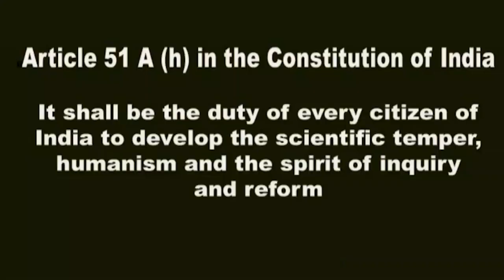krail silverline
കോവിഡനന്തര യുഗത്തിൽ കെ റെയിലും സമൂഹവും തമ്മിലുള്ള വിനിമയം എന്തായിരിക്കും എന്നതിന് പ്രാധാന്യം കൊടുത്തുകൊണ്ടുള്ളതാണ് ഈ ലഘു പ്രഭാഷണം.  കേരളത്തിൻ്റെ സ്വപ്ന പദ്ധതിയായി കാണുന്ന കെ റെയിൽ പദ്ധതി എല്ലാ എതിർപ്പുകളേയും മറികടന്ന് യാഥാർത്ഥ്യമായാൽ തന്നെ കോവിഡാനന്തര സമൂഹത്താൽ എത്രത്തോളം പ്രയോജനപ്പെടും. കോവിഡ് നമ്മളെ പ്രതീക്ഷിച്ചതിലും വേഗത്തിൽ വിവര സങ്കേതിക യുഗത്തിലെത്തിച്ചു.കോവിഡ് മാറിയാലും കോവിഡ് പരുവപ്പെടുത്തിയ ജീവിതക്രമത്തിൽ നിന്നും പിന്നോട്ടു പോകില്ല. പഠനവും ജോലിയും, കടുംബ ബന്ധങ്ങളും പൊതു യോഗങ്ങളും , ദേവാലയ സന്ദർശനവും ഉദ്ഘാടനങ്ങളും തുടങ്ങി ജീവിത ആവശ്യങ്ങൾ ഇന്ന് ഇൻറർനെറ്റ് വഴിയാണ് നടന്നുകൊണ്ടിരിക്കുന്നത്. നിർമിത ബുദ്ധിയുടെയും ജൈവ എഞ്ചിനിയറിങിൻ്റെയും പുതിയ കാലത്ത് യാത്രകൾ കുറവുള്ള ഒരു ലോകമാണ് മുന്നിലുള്ളത്. മാത്രമല്ല നിലവിലെ സാഹചര്യത്തിൽ നിന്ന് മനസിലാക്കാവുന്നത് ഇനിയുള്ള കാലം ആഗോള താപനം വഴി ജനിതകമാറ്റം സംഭവിച്ച കോറോണ പോലുള്ള  പുതിയ പുതിയ വൈറസ്സുകൾ മനുഷ്യന് ഭീഷണിയായി കൂടെയുണ്ടാകും എന്നുള്ളതാണ്. അത്തരം സാഹചര്യത്തെ നേരിടാനുള്ള ജാഗ്രതക്കാണ് നാം മുൻഗണന കൊടുക്കേണ്ടത് .അതല്ലാതെ വലിയ സാമ്പത്തിക ബാധ്യത വരുത്തി വക്കുന്ന  കെ റെയിൽപോലുള്ള പദ്ധതിക്കല്ല.